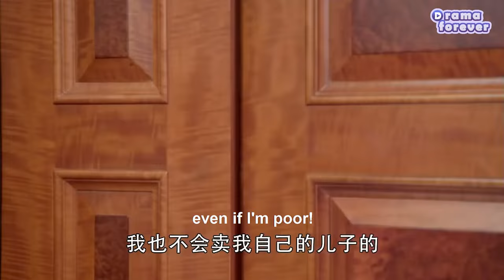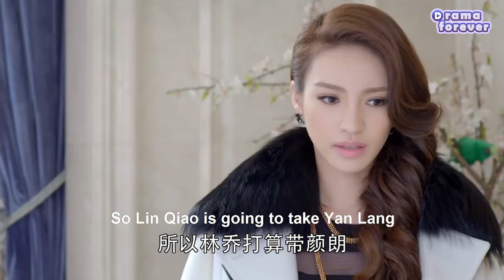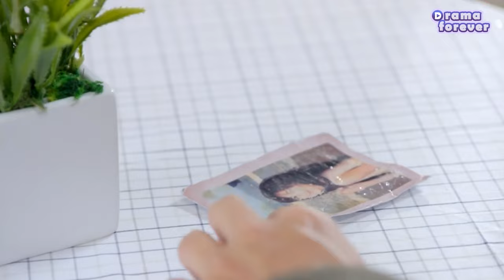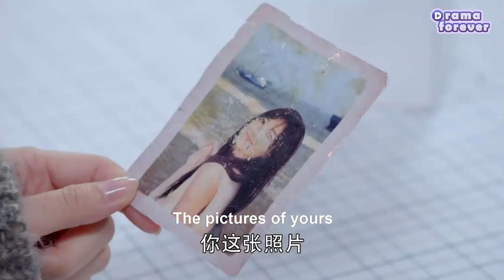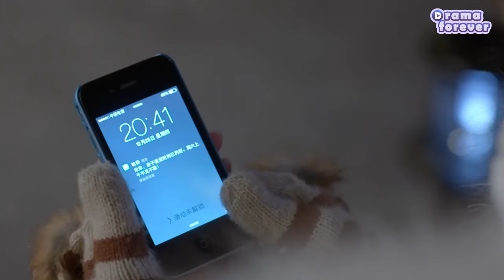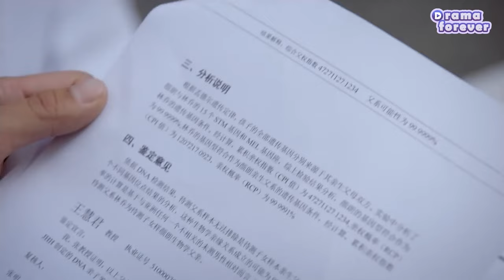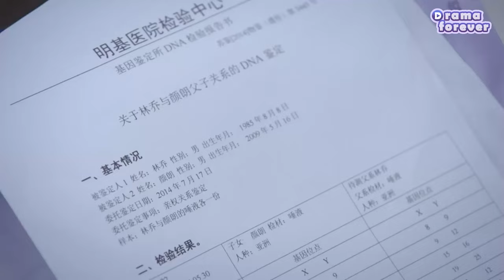【Full Movie】Cheating husband begged his wife for forgiveness, but the wife was already with the CEO!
✨Title: "兩生花

LSH